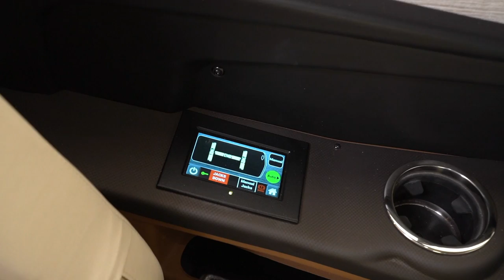2020 Allegro Bus XSP 40 IP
On the road, the elegant 2020 Allegro Bus is the perfect traveling companion, offering a quiet controlled ride, a driver's oriented cockpit, and a generous towing capacity. Off the beaten path, it becomes a haven of upscale residential living, complete with spacious interiors, high-end amenities, and exquisite design details. Many of these luxuries are Tiffin exclusives, including handcrafted hardwood cabinetry, dual-pane insulated windows, and the powerful, Tiffin-built PowerGlide chassis.